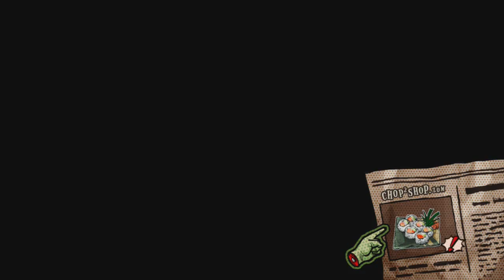Let's Play Lollipop Chainsaw [Part 4] - Meister Sensei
» Lollipop Chainsaw
Zombie-Gemetzel von Kadokawa / Grasshopper / WB Games [2012]